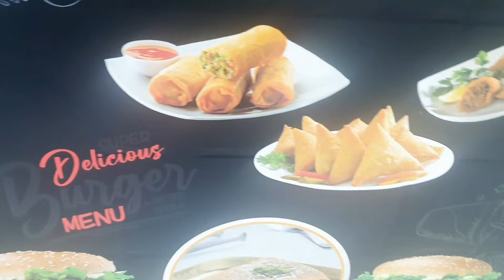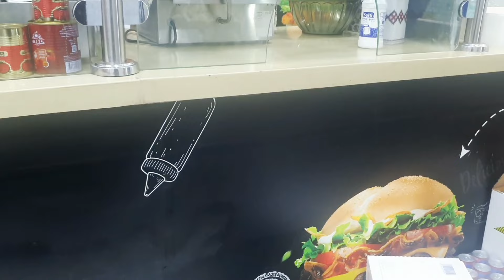হঠাৎ করে কেন আমরা আয়শার চাচ্চুর দোকানে গেলাম🍔🌮🍕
আয়শার চাচা নতুন দোকানে কাজ শুরু করছে তাই আমরা নতুন দোকান দেখতে চলে গেলাম